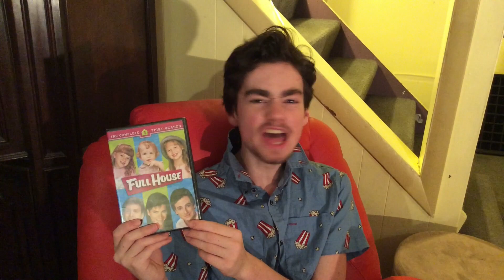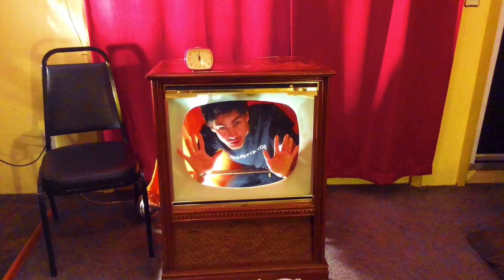ElliottBros1 - Press Play (Parody of Lizzo's "Truth Hurts")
SHOWS MENTIONED IN THIS PARODY:
Stranger Things
Grey's Anatomy
Jane the Virgin
Friends
Fuller House
The Crown
Orange is the New Black
The Office
Game of Thrones
Breaking Bad
Handmaid's Tale
"PRESS PLAY" LYRICS:
I press play and I'm stuck there all day
Woo
I just turned my Netflix on, I think I'll be watching that show Stranger Things
We be fighting demogorgons
I watch Grey's Anatomy, that's the surgeon in me
I also like to watch Jane, that's the virgin in me
Ima get my Friends on, I love Chandler
Then I watch some Fuller House, DJ Tanner
You know I love the crown, the queen ain't cutting no slack
Locked in the prison of binging Orange is the New Black
Haven't moved from my chair but it's okay
It's unhealthy is what my friends say
But I haven't turned my TV off since May
Sometimes I try to get away
But all these shows making me stay
So many good choices, so what can I say?
Bum bum ba dum bum I press play
The Office is the bomb
I love Michael Scott
There's a reason that they calling him the world's best boss
I hope they bring Game of Thrones back
Send HBO my pitch
I may look like a Stark, but I'll be Lannister rich
I put the Bad in breaking
I don't like the trash they making
And you can tell your friend "blessed be the fruit" when they see you
Cause I'm watching handmaid's tale on hulu